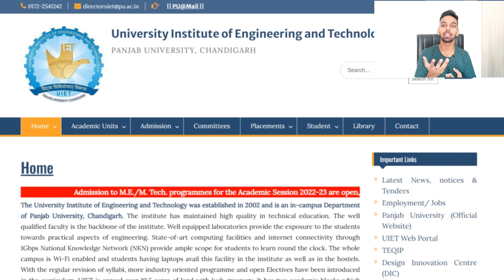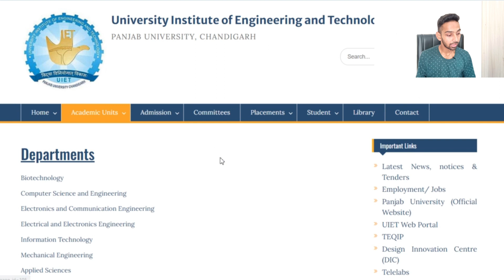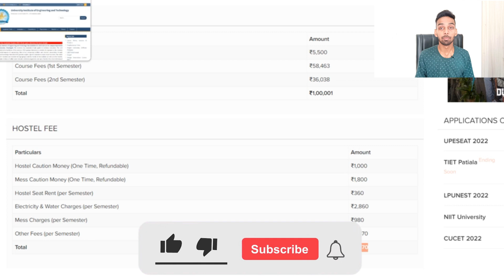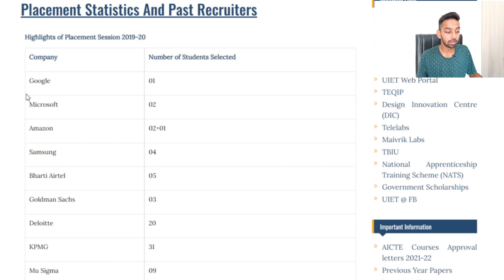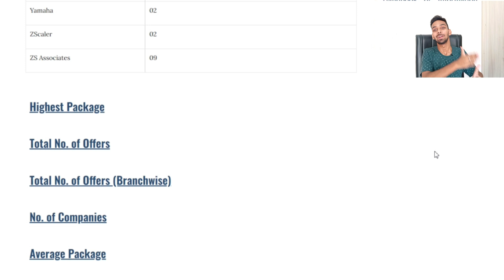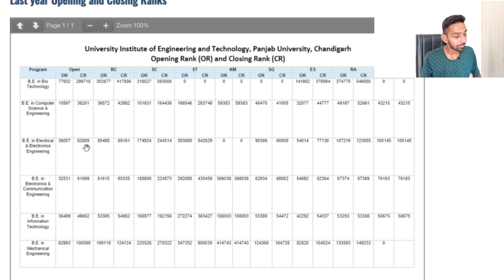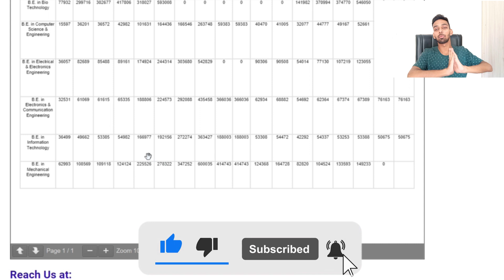UIET Chandigarh Review | Placements | Fees | JAC CHANDIGARH COUNSELLING 2022 | UIET JEE Mains Cutoff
UIET Chandigarh Review | Placement | Fees | JAC CHANDIGARH COUNSELLING 2022 | UIET JEE Mains Cutoff | Campus